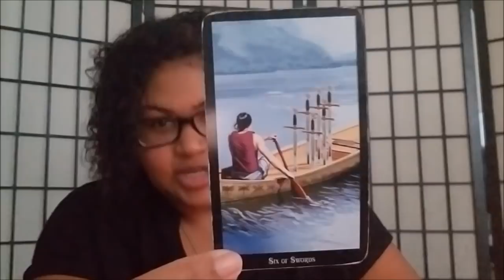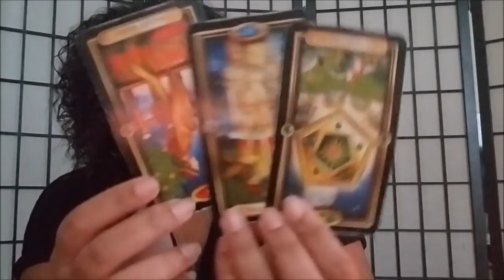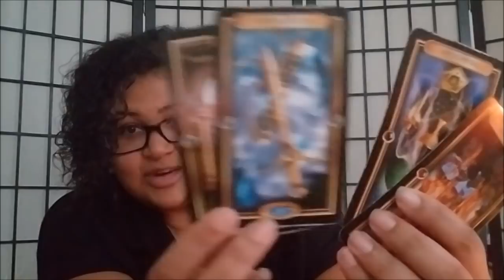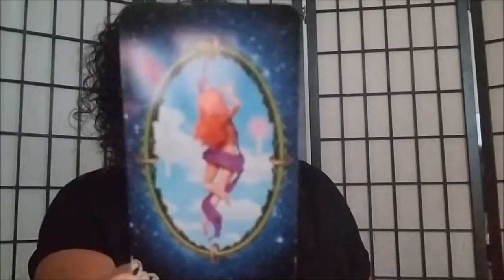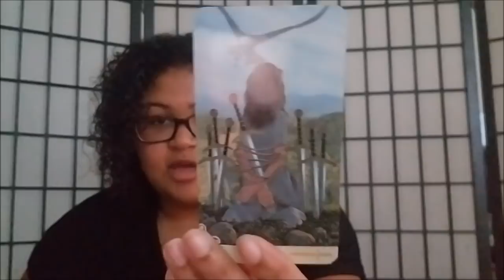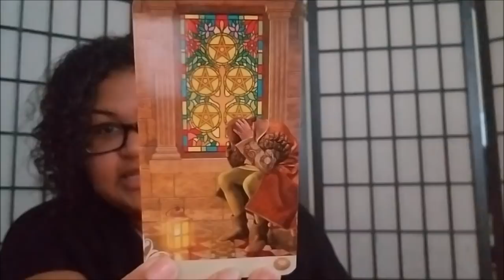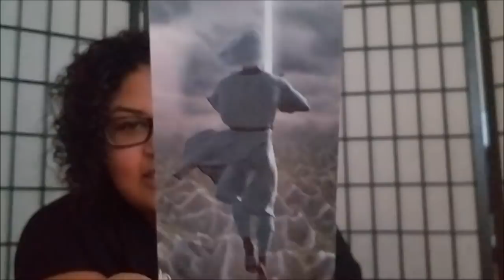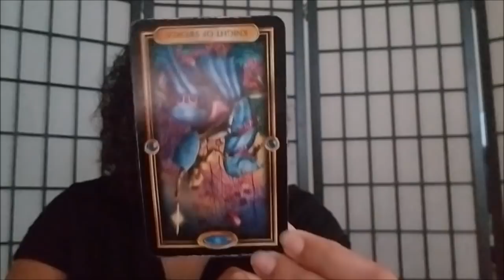Leo - Chillin Like A Villian (Nov 19th - 25th)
Leo: Weekly Love Reading (Nov 19th - 25th)